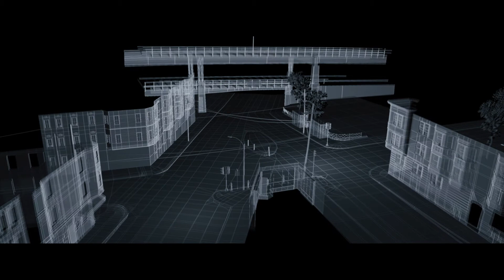The Equalizer: Before & After Reel